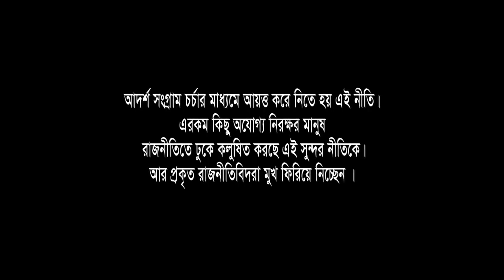হিন্দি জামাল। ৮ম পর্ব। হিন্দি জামাল নির্বাচনে। Belal Ahmed Murad।Bangla Natok। Sylheti Natok।